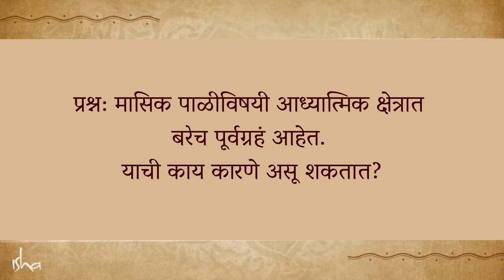मासिक पाळीमध्ये स्त्रियांनी दूर राहावे काय? | Should Women Be Kept Separate During Menstruation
सद्गुरू स्त्रियांच्या मासिक पाळी बद्दल विचारलेल्या एका प्रश्नाचे उत्तर देतात आणि आध्यात्मिक प्रक्रियेत त्यामुळे काही गोष्टी निषिद्ध आहेत का याबद्दल ह्या व्हिडिओ मध्ये स्पष्ट करतात
English Video - Should Women Be Kept Separate During Menstruation – Sadhguru